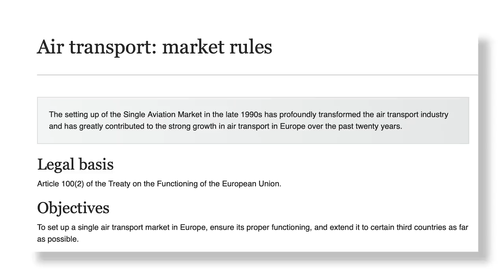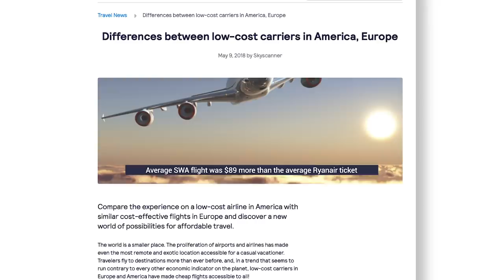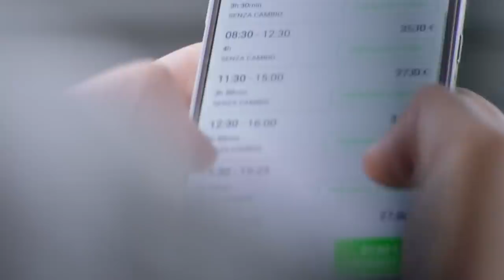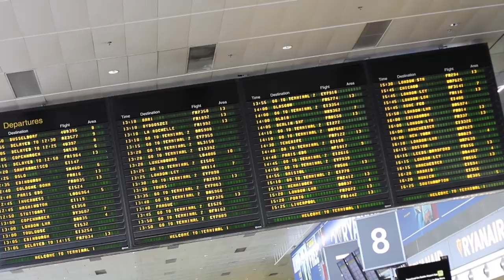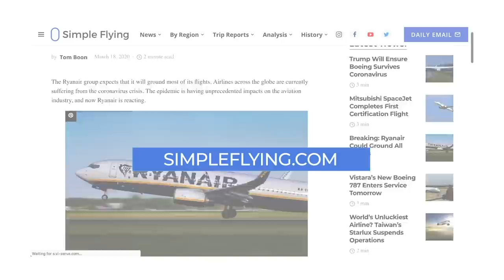Why European Budget Carriers Are Cheaper Than Their US Counterparts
For anyone who has flown low-cost carriers in both Europe and the United States, have you ever wondered why there’s such a huge difference in airfares?

Airlines on both sides of the atlantic use the same aircraft, with similar seat densities, and an overall similar bare-bones level of service.
And yet travelers in the US seem to be shelling out more for each flight…